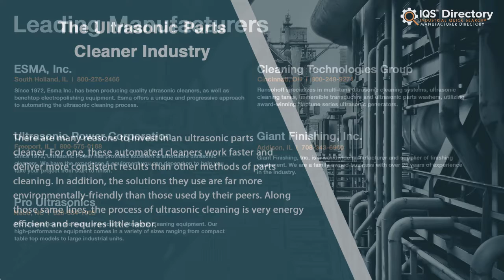Ultrasonic Parts Cleaner Manufacturers, Suppliers, and Industry Information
Locate suppliers that design, engineer, and manufacture different kinds of ultrasonic parts cleaners.